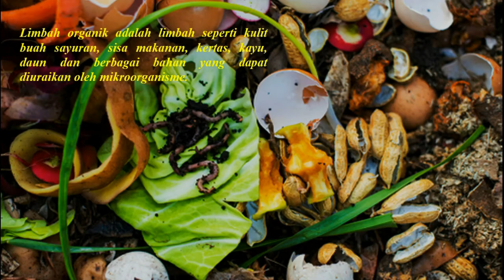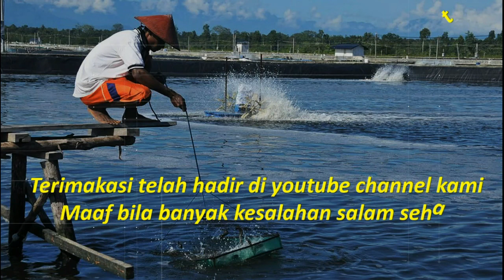Pencemaran Lingkungan Part 6 ( Limbah Rumah Tangga )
Limbah rumah tangga adalah limbah yang berasal dari dapur , kamar mandi, cucian, limbah bekas industri rumah tangga dan kotoran manusia . ... Manusia akan menghasilkan limbah karena manusia pelaku konsumsi dari kegiatan yang dilakukan setiap waktu atau setiap hari , sehinggah menghasilkan limbah..